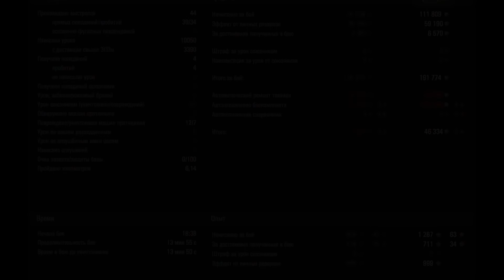Итальянские Танки с новой механикой! ● Автомат Подзарядки! ● WoT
А вот и новая нация танков, о которой разработчики говорили на WG Fest'e. С новой уникальной фишкой - Автомат Подзарядки!

World Of Tanks (WoT) — культовая ММО-игра о бронетехнике от компании Wargaming, покорившая миллионы игроков по всему миру. Разнообразие игровых карт, исторически достоверные танки, реалистичный геймплей — присоединяйтесь к армии танкистов и окунитесь в атмосферу легендарных сражений.